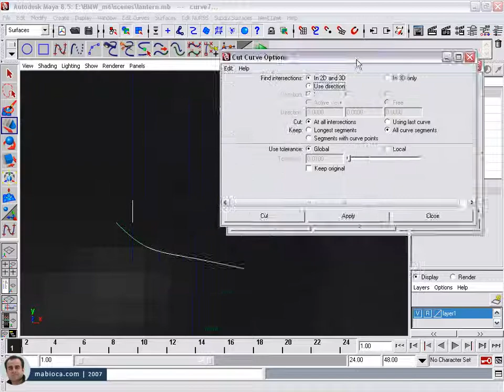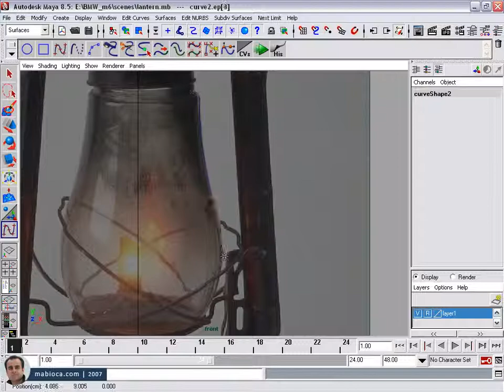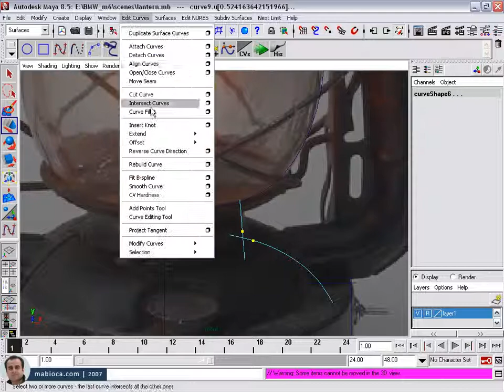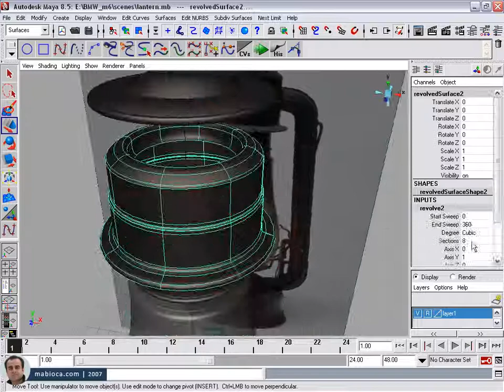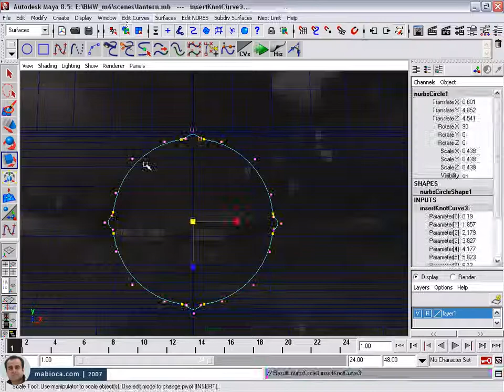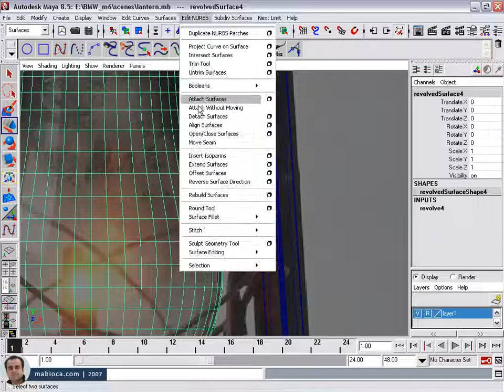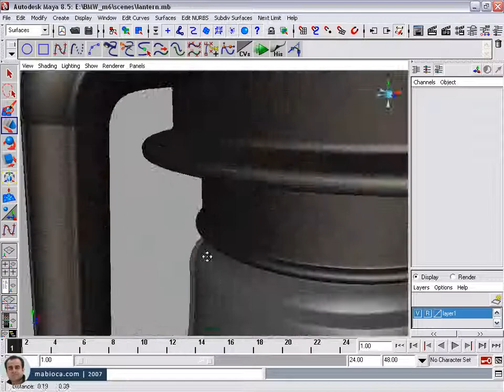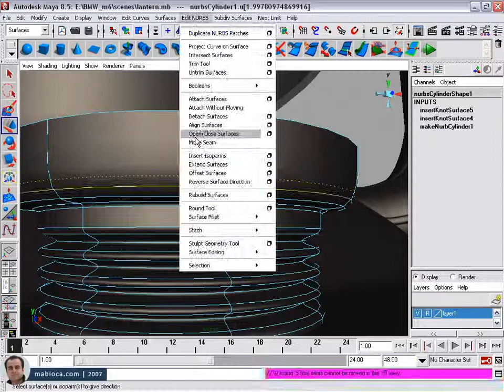Basic Modeling 11 (hurricane Lamp)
Modeling a hurricane lamp| Maya | 2007